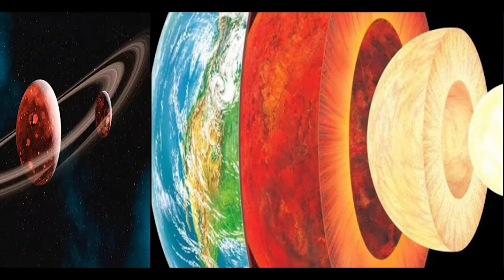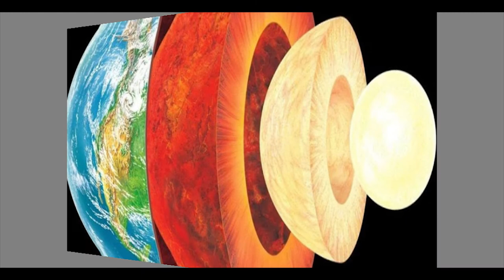ហេតុអ្វីរ៉ែមាសនៅលើផែនដីយើងមានច្រើនជាងនៅលើឋានព្រះចន្ទ, Why Silver on Earth more than the Moon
អរគុណសម្រាប់ការទស្សនាវីឌីអូនេះសូមជូនពរអោយអ្នកទាំងអស់គ្នាទទួលបានជោគជ័និងមានសុខភាពល្អនិងទទួលបានចំណេះដឹងកាន់តែច្រើនជាងមុន
សូមអភ័យទោសរាល់កំហុសឆ្គងដោយអចេតនា
អ្វីដែលធ្វើក្នុងវីឌីអួទាំងអស់គឺគ្រាន់តែចង់អោយអ្នកទាំងអស់គ្នារីករាយ និងទទួលបានចំណេះដឹងពីវាតែប៉ុណ្ណោះ